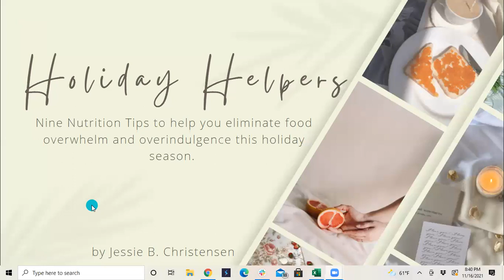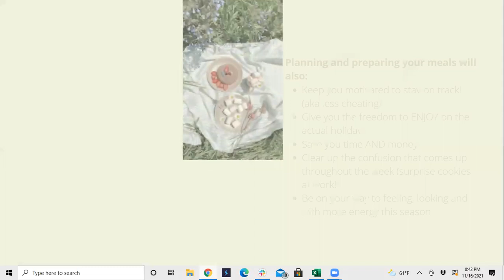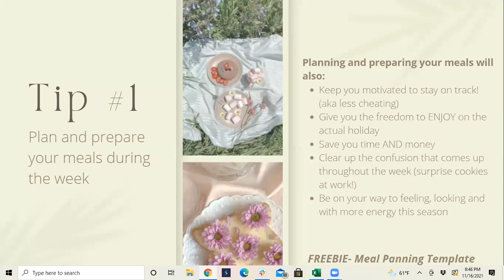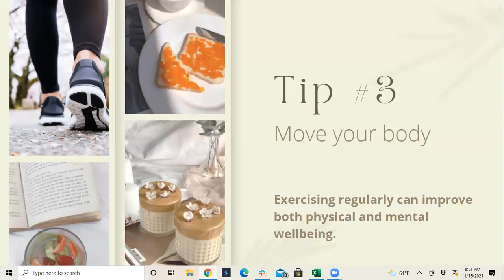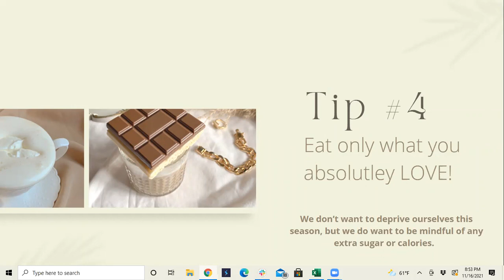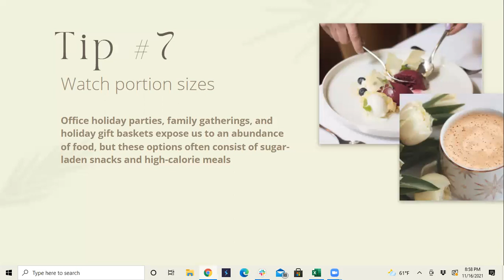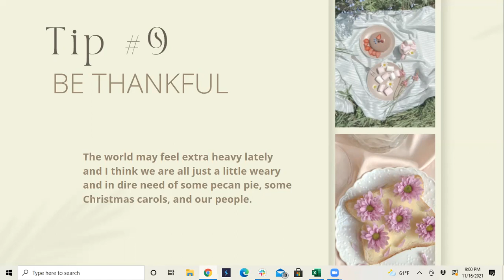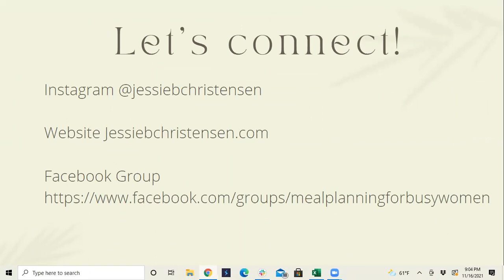Holiday Helpers Online Event Nov. 16th, 2021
Holiday Helper Event: Nine Nutrition Tips to help you eliminate food overwhelm and overindulgence this holiday season.

Date: Tuesday, Nov. 16th
Time: 7:30PM PST

'TIS THE SEASON! Sugar cookies, eggnog, and pumpkin pie OH MY!

After years of learning and figuring out the best ways to maintain my health, energy and control my cravings, I am passionate about helping others feel the same during the holidays.

Less focus on obsessing over food and more on ENJOYING the food, people and experience.

So, for the next 20 minutes, I am going to be sharing my favorite (and simple!) tips that have worked well for me to maintain my health & wellness during the holidays. I am sharing all my secrets and going to teach you all the things when it comes to creating an action plan to help you enjoy the Holiday season while also seeing results.

Because guess what, friend, YOU can FEEL freaking confident and eat some cookies without guilt or and keeping weight gain at bay. YES, PLEASE!